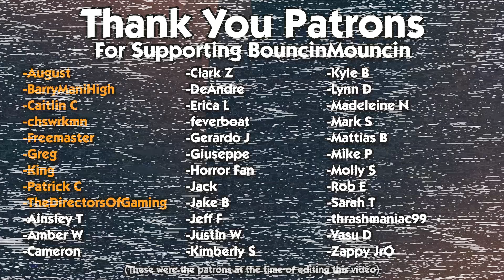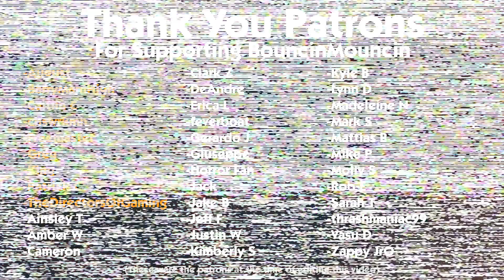Combo Fighter 9.1: Francisco Ferro Vs. Renee Ijzer (Game 1)